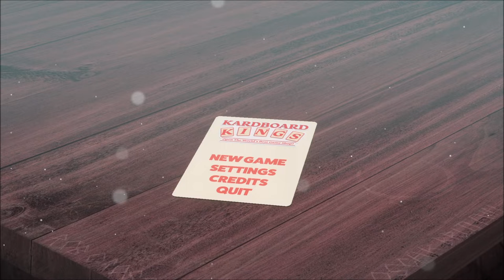Let's Play Kardboard Kings: Card Shop Simulator - Part 1 - All The Shinies!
*A big thank you to Akupara Games for sending a key my way!  Always means a lot!

Let's Play Kardboard Kings: Card Shop Simulator!  I know a year or two ago, the big thing was unboxing packs of cards and selling them.  It was some big trend for some reason.  Looks like the devs thought it made for an interesting game and here we are.  Join me as I dive into the world of "Warlock" and selling the cards of said game.  Can I become a millionaire from it?  Probably not, but you never know!  Should be fun either way!  :)